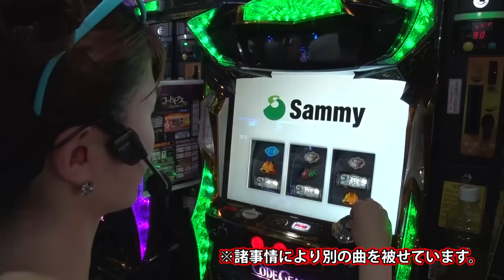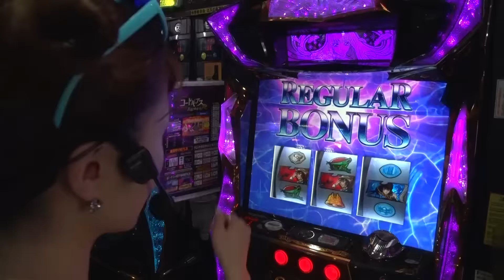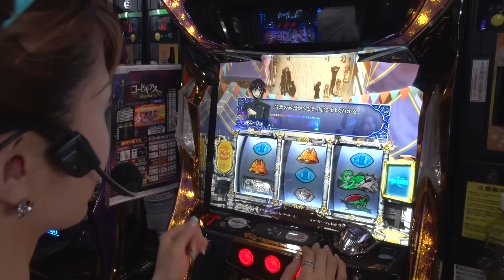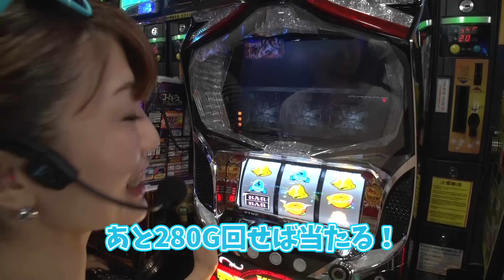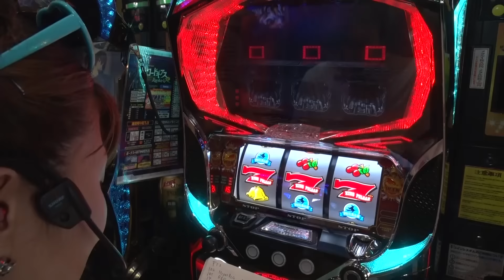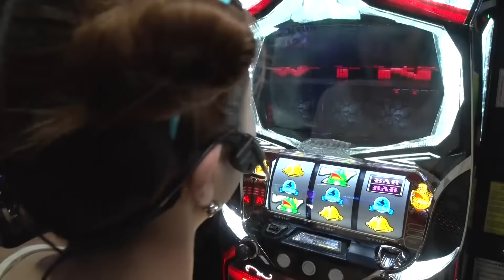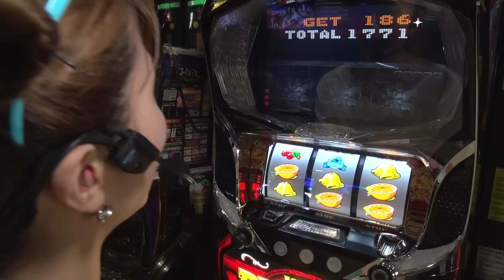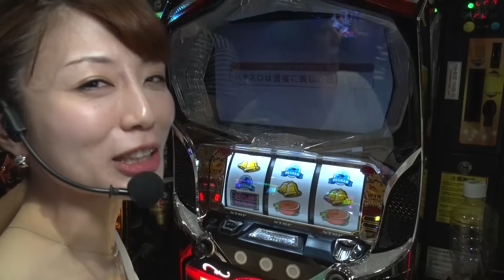【コードギアス・キングパルサー】スロライブ#1【窪田サキ】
☆『ザ・普通の女』窪田サキによるスロ×歌番組☆
唯一の趣味（特技？）である歌を歌うためのステージを賭けて、一般の視聴者様との出玉バトル！
総投資２０００枚オーバーの凄まじい展開の中、普通の女が魅せる！
今回の彼女、一味二味違います。。。

実戦機種：パチスロコードギアス反逆のルルーシュＲ２・キングパルサー～DOT PULSAR～
収録ホール：ダブルマックス